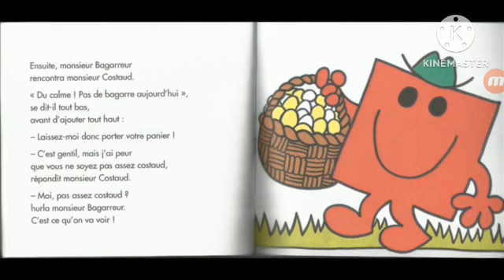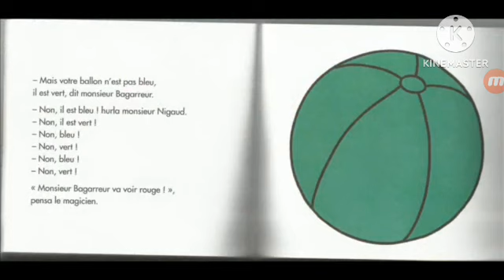(RECREATION) Monsieur Bagarreur In 1992 Book Front/Back/The Story Inside